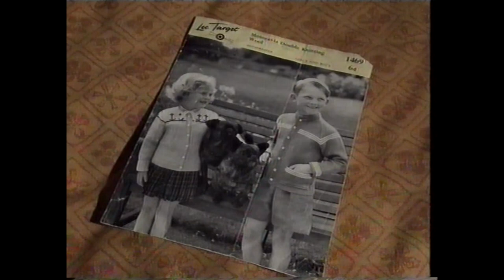Omnibus (BBC) 1997 Emma Bunton (Spice Girls) Interview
This episode of Omnibus aired int he 90s, I think it was sometime in 1997.

The episode focused on several people, one of which was Emma Bunton of Spice Girls fame.

This video contains the Emma Bunton portion of the show.